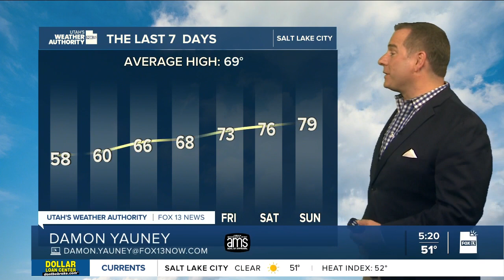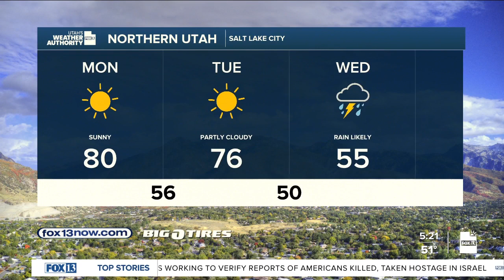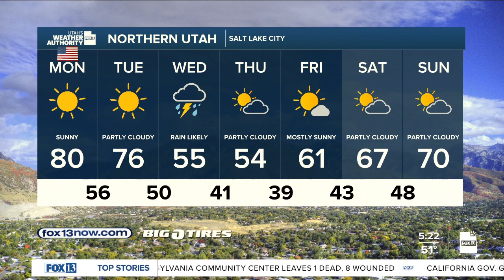Warm start to the week! Monday, October 9